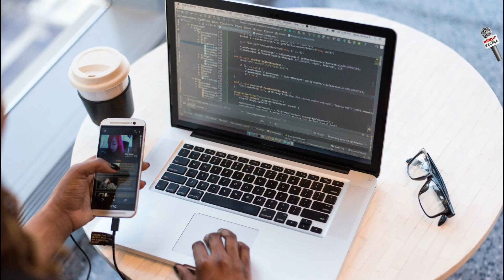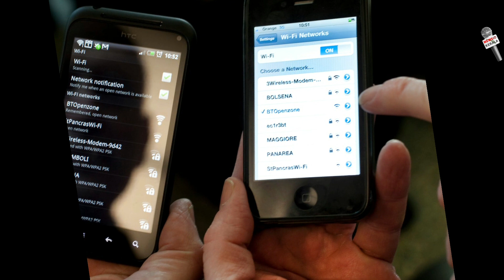പുതിയ അടവുമായി ദിലീപ് | പിന്നിൽ രാമൻപിള്ള തന്നെ ?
ഫോണിലെ രേഖകൾ നശിപ്പിച്ചതിന് ന്യായീകരണം കണ്ടെത്തി ദിലീപ്.